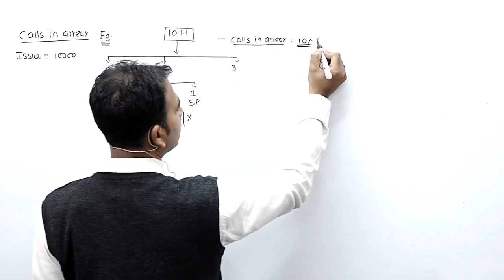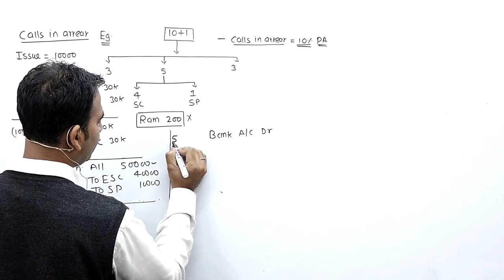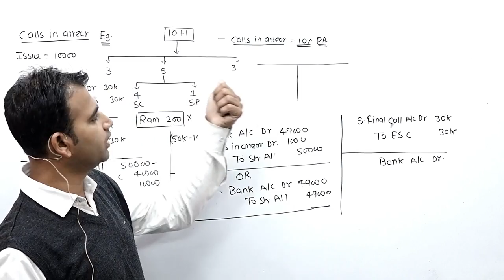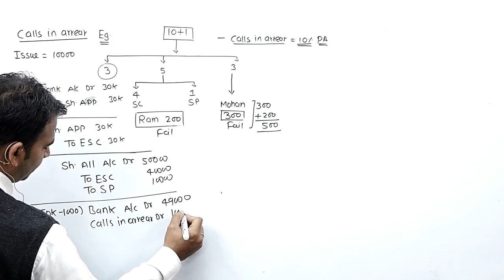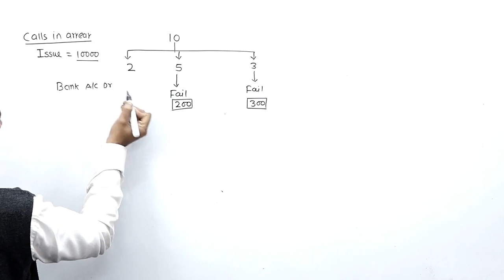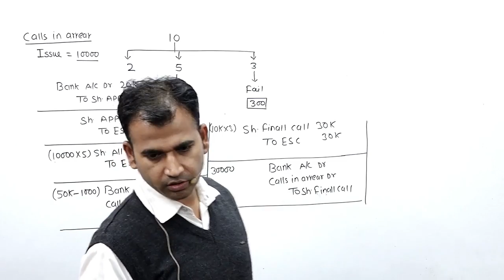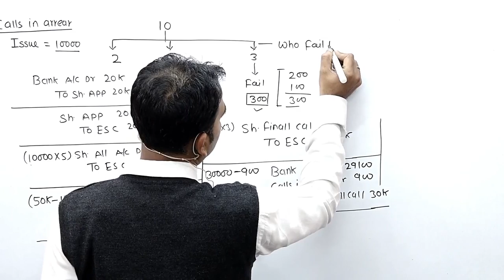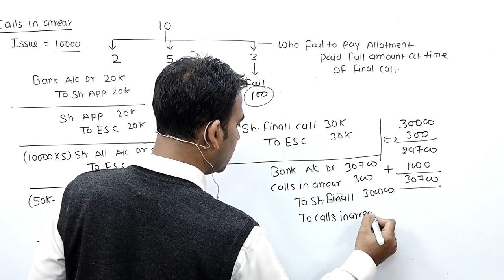corporate accounting for b.com || share capital || du/sol || corporate account || b.com class